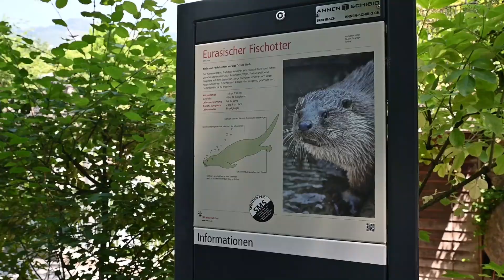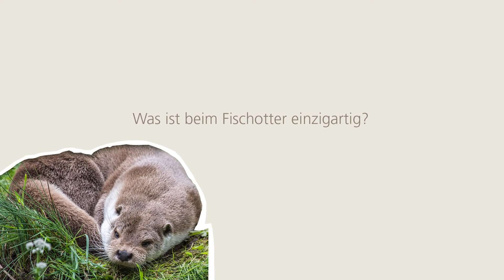Der Tierpark bei euch: Fischotter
Unser Lernender Tierpfleger Pascal Lötscher hat uns zum Fischotter mitgenommen und erzählt uns von diesem spannenden Tier, von Düsenjägern und seinem speziellen Fell.